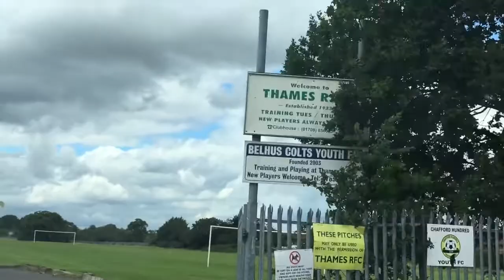GAME DAY VLOG! Essex Spartans 16-6 East Kent Mavericks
Spartans seniors keep playoff dreams alive going 4-4 against the East Kent Mavericks!